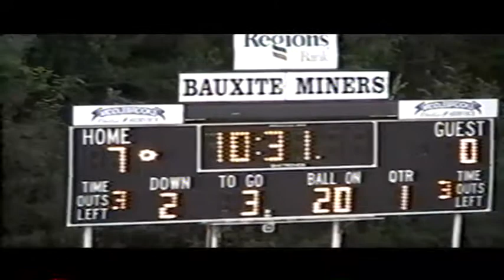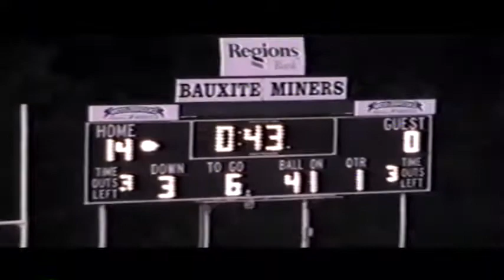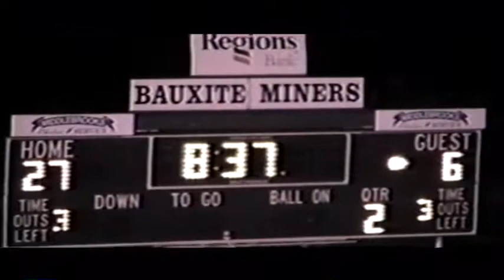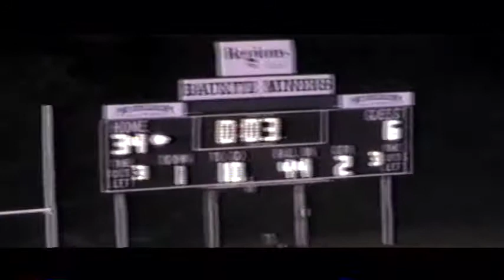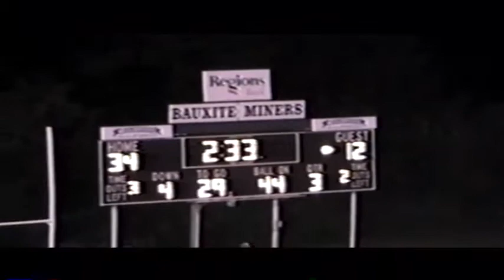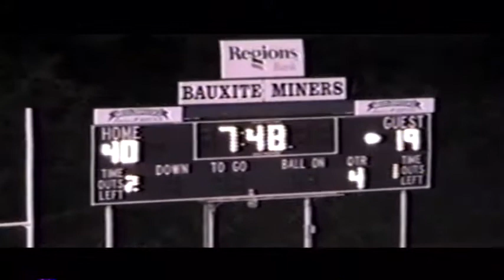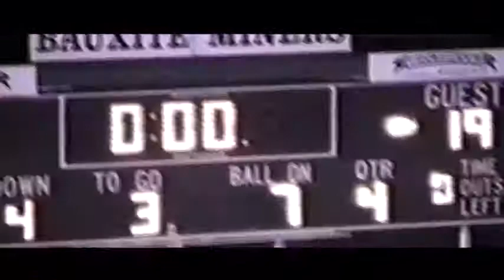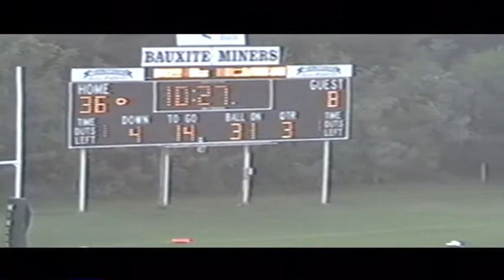Bauxite vs England (2006) - MINER FOOTBALL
Bauxite Miners Football